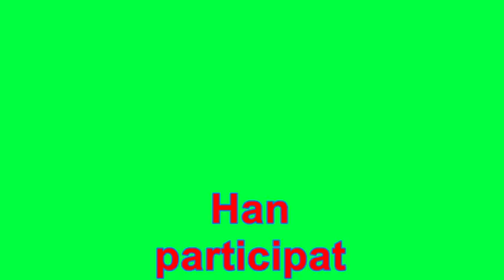XXXV Trobada de gegants a les Borges Blanques 02/09/17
Trobada de gegants a les Borges Blanques dissabte 2 de Setembre amb 85 colles de gegants.

Ho sento per les primeres colles que no vaig poder grabar.